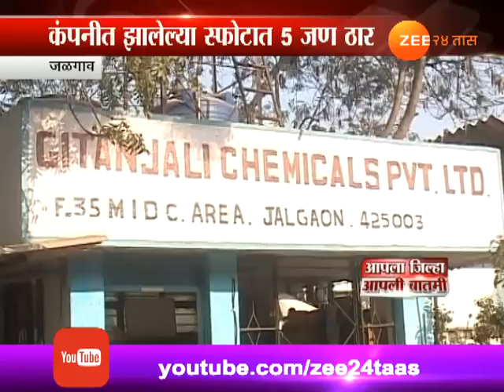जळगाव | तीन स्फोटांनंतरही गीतांजली केमिकल्सवर कारवाई नाही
Jalgaon No Action On Geetanjali Chemicals Pvt Ltd